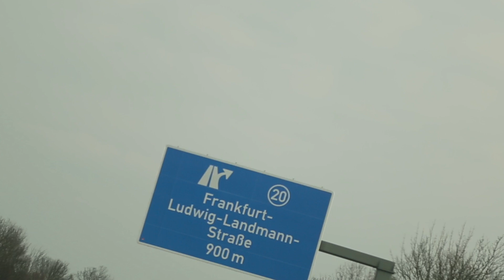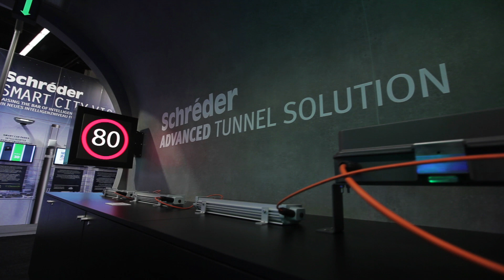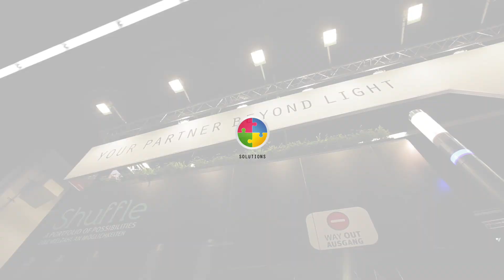Schréder, Your Partner Beyond Light at Light+Building 2016: 360° tour in 2 minutes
Discover the highlights of the innovative solutions that Schréder is showcasing at Light+Building 2016 and click on the links for more information. Visit us in hall 5.0 stand B46A to discover why Schréder is, more than ever, proud to be Your Partner Beyond Light.